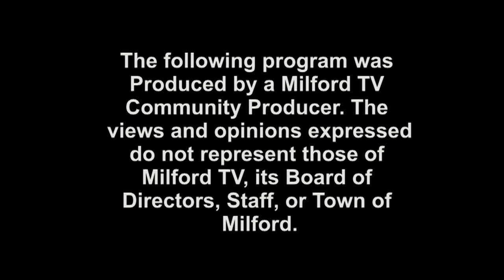KARAOKE SPOTLIGHT Episode 1